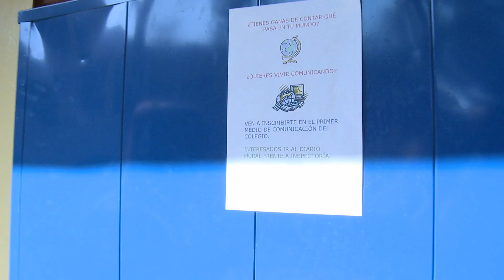Trailer Conectados Comunicados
Comunicados / Conectados es una entretenida serie de ficción que narra las actividades de un grupo de estudiantes de enseñanza media que participan en un taller de Medios de Comunicación, dirigidos por una profesora de Lenguaje.  En el taller, los jóvenes se preparan para diseñar una página web del colegio.

Producida por Novasur, televisión educativa del Consejo Nacional de Televisión.

Puedes encontrar la serie y material complementario para su uso en la sala de clases en el siguiente enlace en el sitio de novasur: